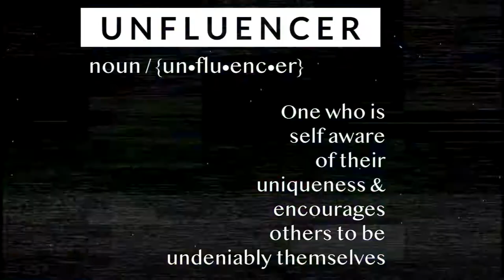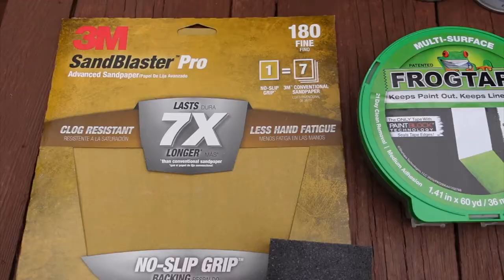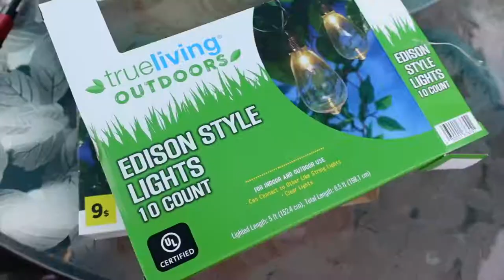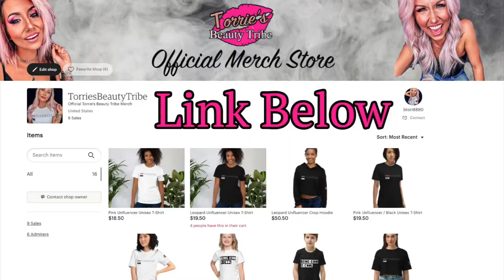Thrifty DIY Backyard Deck Oasis | Total Transformation!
🎬 More about this video:

Totally transforming our outdoor deck into a backyard oasis! We did this project with a friendly budget in mind and kept it under $500 by shopping at walmart and dollar general! Let us know what you guys think in the comments below! Much love to all!!